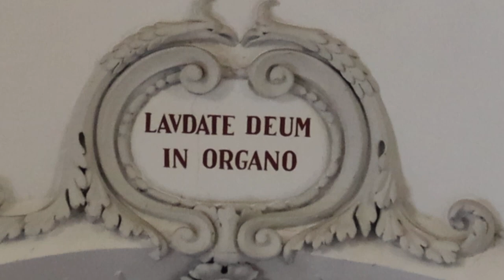2023-05-06 DOLNJI LOGATEC, Sv. Miklavž (Lavdate Deum in organo)